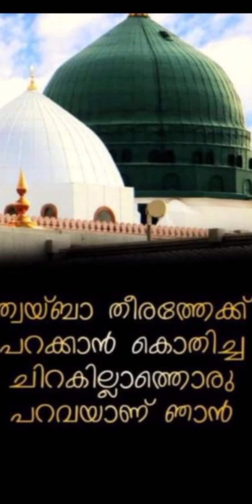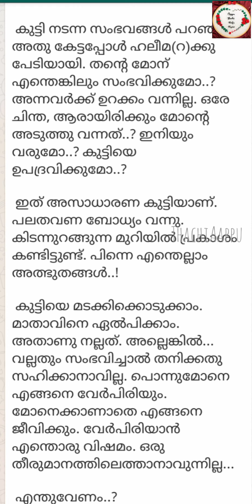മുഹമ്മദ് നബിﷺ ജീവചരിത്രം(PART:13)islamic history malayalam/muhammed nabi (s)jeevacharithram.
Nammude muth nabiye kurichulla jeeva charithramaan...
*الصلاة والسلام عليك يا رسول الله ﷺ 💖*

*❤️ روحي ❤️ قلبي ❤️ يا رسول اللهﷺ ❤️ فداك ابي وامي يا رسول اللهﷺ ❤️ ببركة رسول اللهﷺ ❤️* #🛐muhammed nabi charithram malayalam